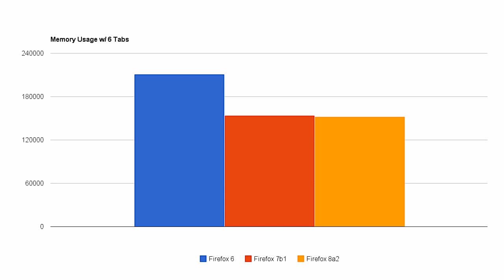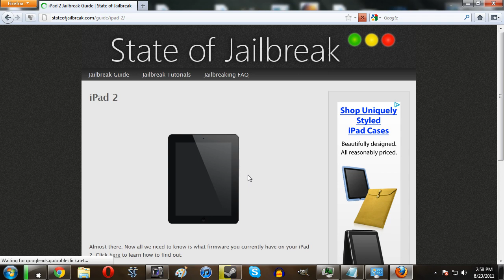Firefox 6 vs Firefox 7 vs Firefox 8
In this video I compare Mozilla Firefox 6 vs Firefox 7 beta 1 (Firefox 7b1) vs Firefox 8 alpha 2 (Aurora 8a2) and take a look at the speed, performance, MemShrink, memory usage of each version of Firefox for Windows, Mac and Linux.